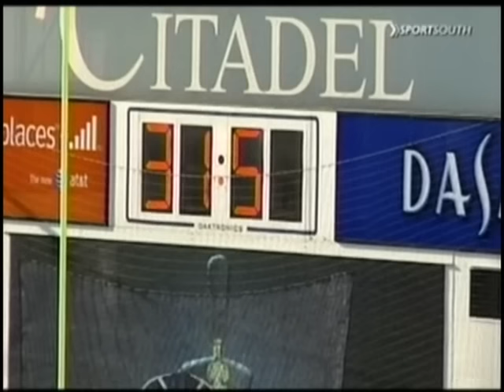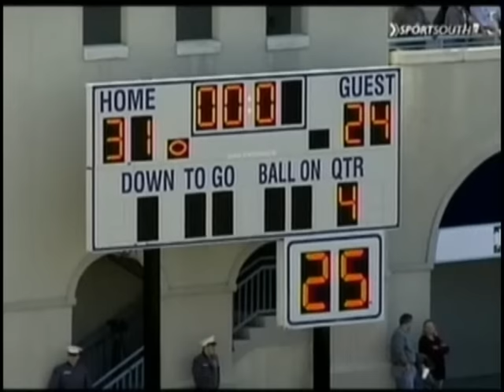2008 Georgia Southern vs. The Citadel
It takes 3 OT, but GSU finally pulls out a win against the Bulldogs.